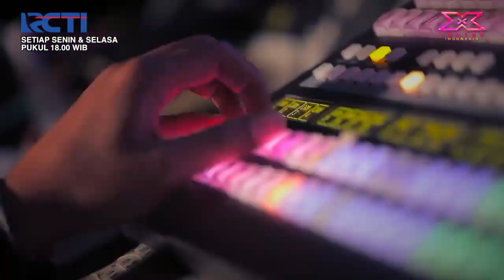HARI INI! TAYANG PERDANA X Fellas!!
X FACTOR INDONESIA IS BACK!! Are you ready, X Fellas??
Saksikan tayangan PERDANA XFactorIndonesia2021.
Mulai HARI INI, Pukul 18:00 LIVE hanya di RCTI.